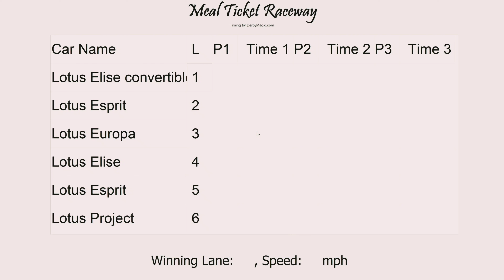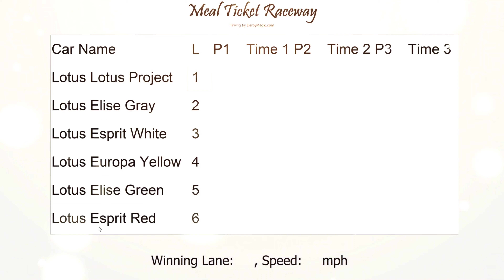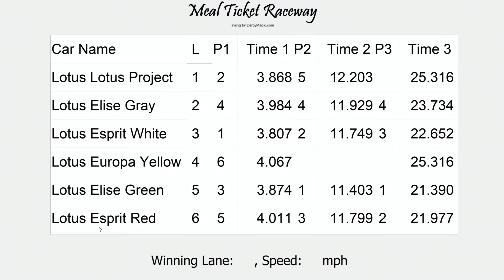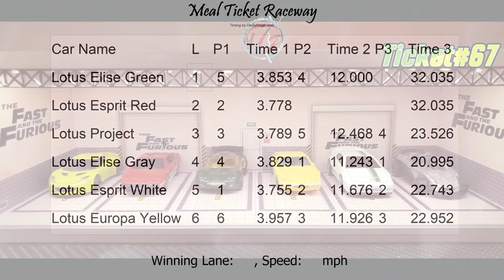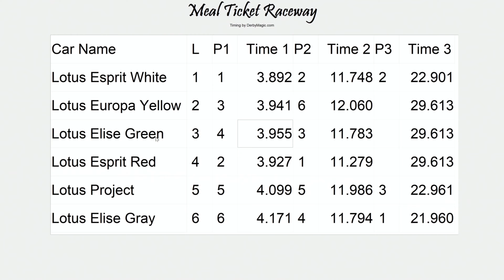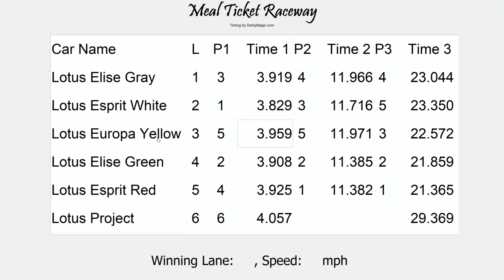Ticket #67 Manufacturer Race Lotus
Welcome to MTR! Let me know in your comments who you pick to win!
Please puse the race when it comes to read the finishline chart to get a little deeper feel of the race. I hope you had fun and soon one day to join in it. Thank you!
Diecast Grand Prix of Endurance and Efficiency Raceway.
Points Rules
3  Finishlines. (FL)
1st  FL Dargrace.     5 points
2nd FL Endurance  10 points
3rd FL Efficiency    15points
Note: I own no copy right to the music.